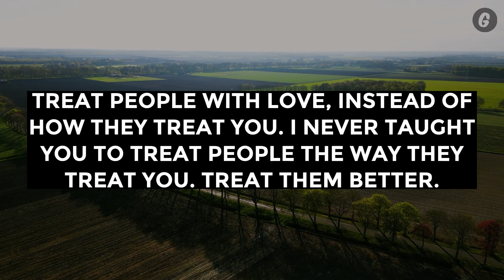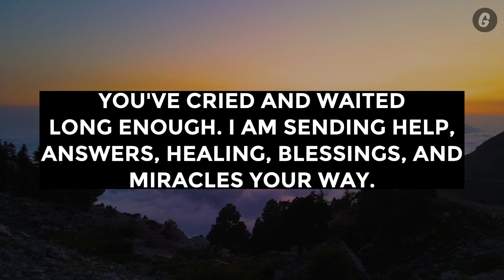God Jesus Message Today | Jesus Says I Will Leave Your Side | God Lines